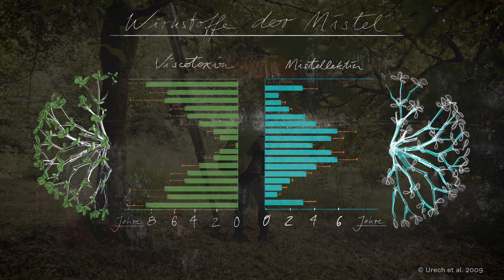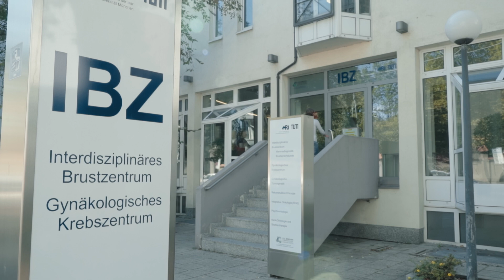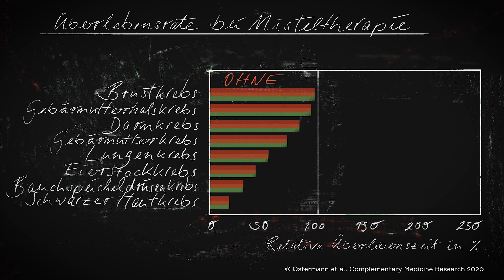Die Kunst des Heilens / The Art of Healing - Episode 6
SUBTITLES AVAILABLE: English/Spanish/Greek/Suomi

Folge 6 / Episode 6
Am Beispiel der Mistel / Mistletoe as an example (English see below)

Integrative Onkologie:
Die Misteltherapie ist eine der am häufigsten angewandten komplementären Therapien für Krebspatient*innen. 100 Jahre nach den ersten Anregungen Rudolf Steiners bestätigt auch die klinische Forschung zunehmend ihre Wirksamkeit, und entdeckt immer wieder neues Heilpotenzial in der Mistel.

Integrative oncology:
Mistletoe therapy is one of the most frequently applied complementary therapies for cancer patients. 100 years after Rudolf Steiner first suggested using mistletoe, clinical research has increasingly confirmed its effectiveness and has repeatedly discovered new healing potential in mistletoe.

Produced on behalf of the Medical Section at the Goetheanum